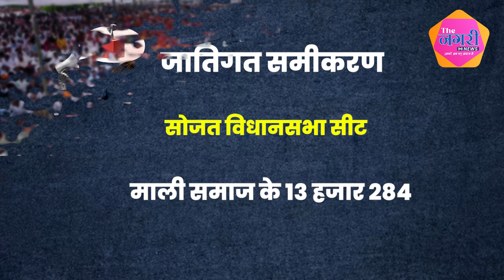Niranjan arya और Shobha Chauhan के बीच टक्कर का मुकाबला